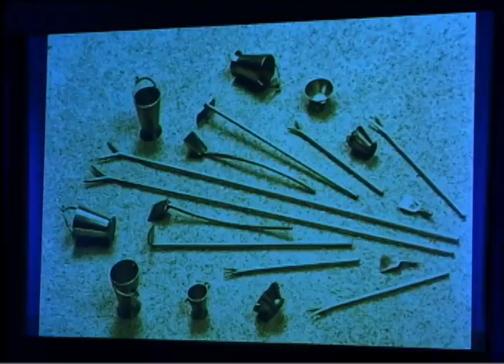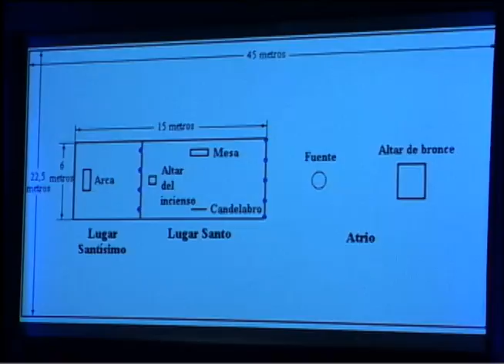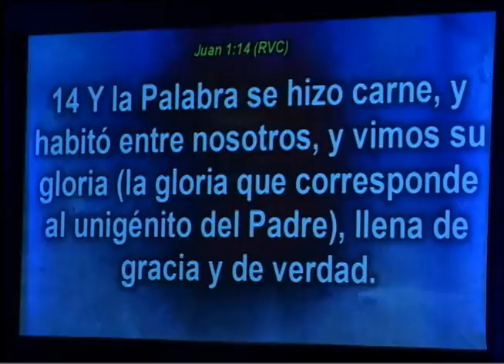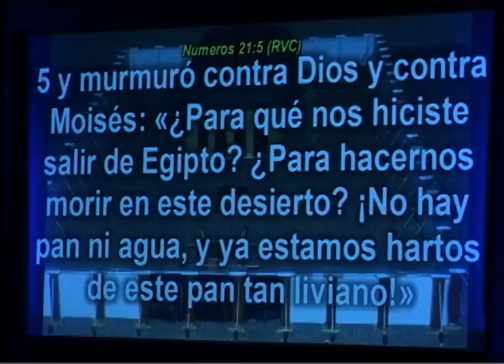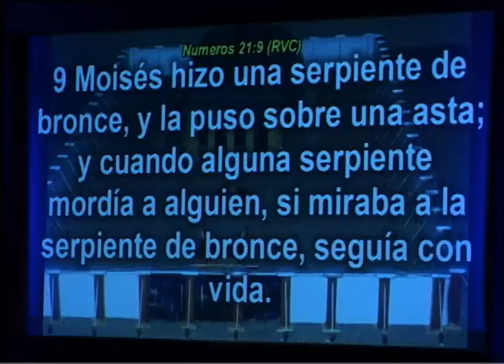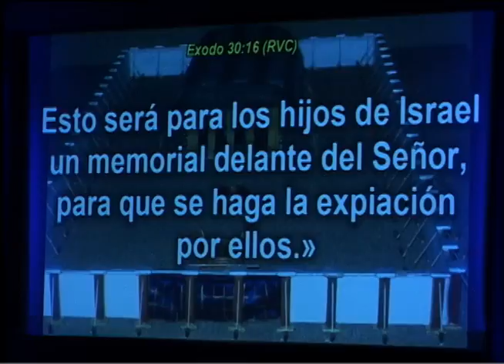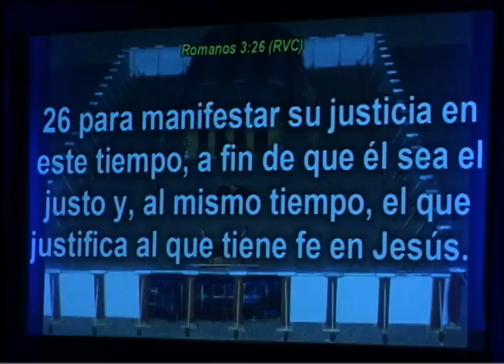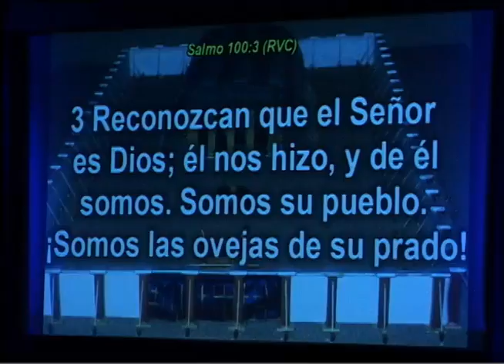Éxodo 27:3-19 “Los Utensilios y Los Atrios del Tabernaculo" 02/07/17 Carlos Alvarado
GRACIAS A DIOS ES MARTES!!!

Te invitamos a que nos acompañes en vivo todos los martes para nuestro SERVICIO de MEDIA SEMANA.  Te esperamos!!!

Cada martes tenemos un tiempo de compañerismo con los hermanos y hermanas  después de nuestro servicio, ven y acompáñanos.

También te invitamos a que nos acompañes los DOMINGOS a las 9:00AM y/o a las 11:00AM para nuestro Servicio de Adoración en Español en EL AUDITORIO de McMILLIN Elementary School
ubicado en:

Durante todos nuestros servicios regulares tenemos clases para niños de todas las edades. Los domingos los niños estarán con sus padres durante el tiempo de adoración y luego serán llevados por sus maestros a sus salones de clase.

En sus clases los niños disfrutarán de un gran tiempo con sus amigos en clases divertidas, con manualidades, y fieles maestros que los aman y les enseñaran La Palabra de Dios.

También contamos con estudio Bíblico para JÓVENES de JR. HIGH & HIGH SCHOOL. Este grupo le proveerá a sus hijos adolescentes y jóvenes de un lugar y ambiente en donde podrán aprender y ser retados por La Palabra de Dios, y en donde podrán disfrutar de juegos de acuerdo con su edad y del compañerismo con sus amigos de una manera sana.